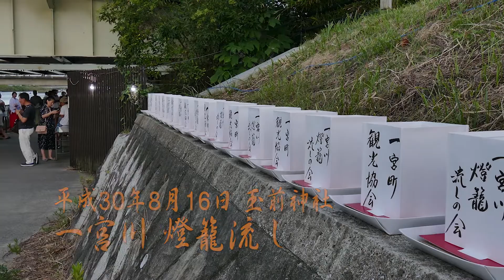玉前神社 平成30年8月16日 一宮川燈籠流し